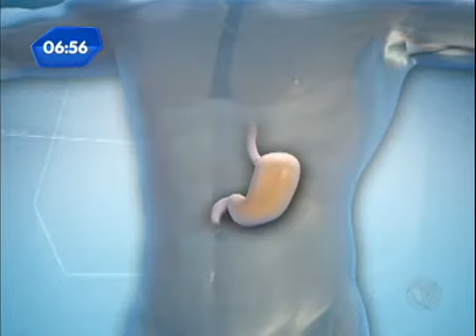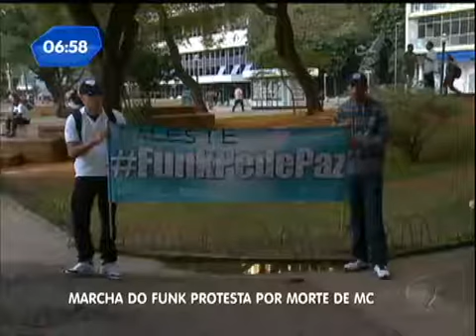Polícia encontra novas pistas sobre a morte do MC Daleste